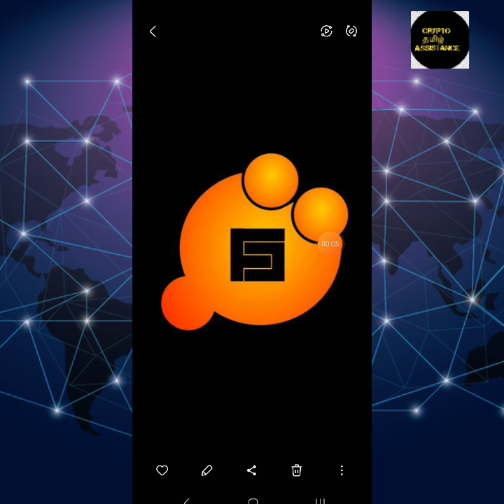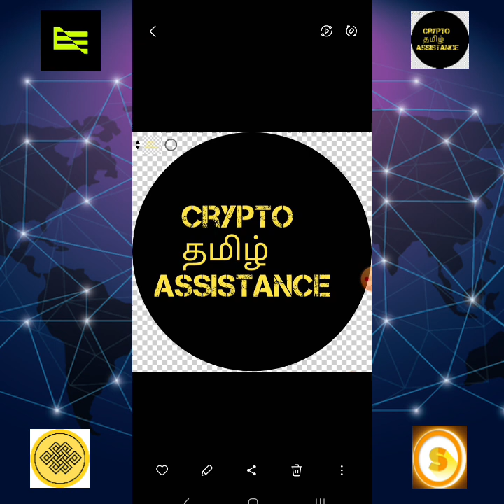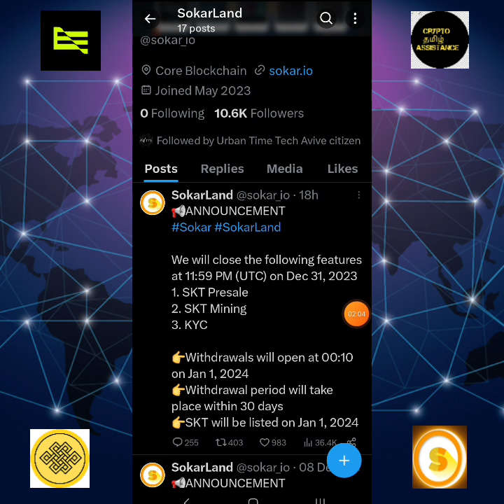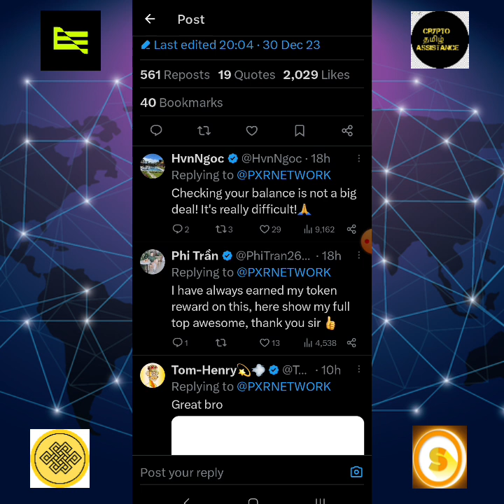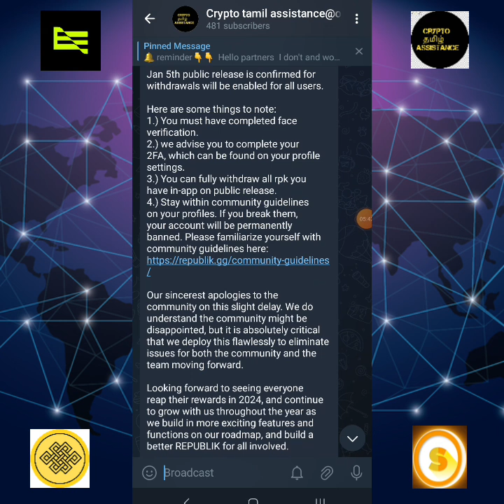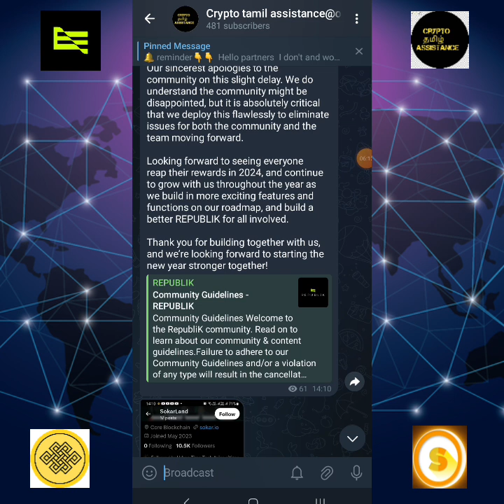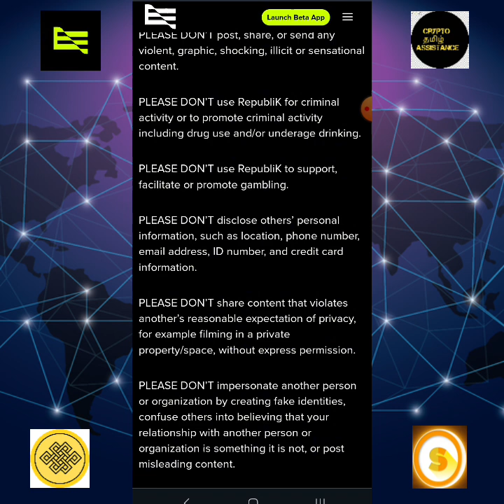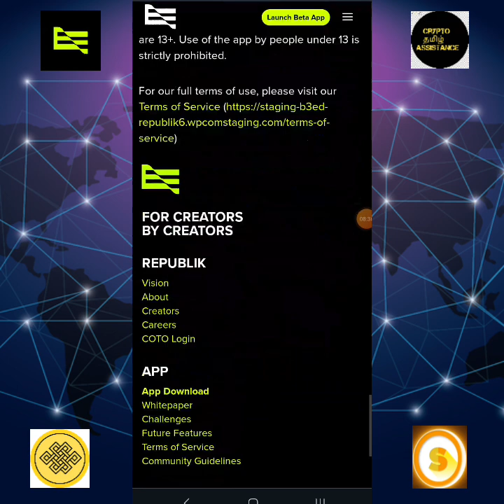Do it before rpk withdrawel & skt withdrawel tomorrow @cryptotamilassistance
👉 In this video we are going to discuss about the community guidelines of republik app, sokar land withdrawel update  etc .

G0ELQVFU

○invitation code:
558eb

○invitation code:
nipthan1995